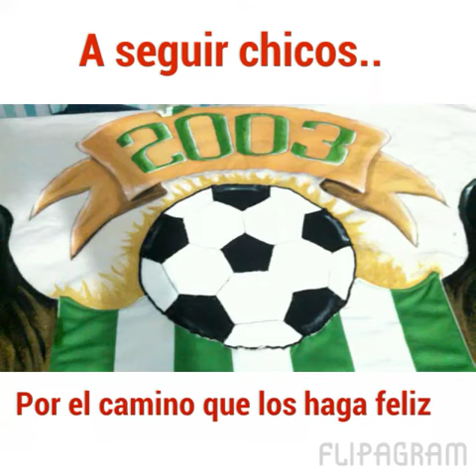Egresados Escuela de Banfield cat.2003- Año 2016